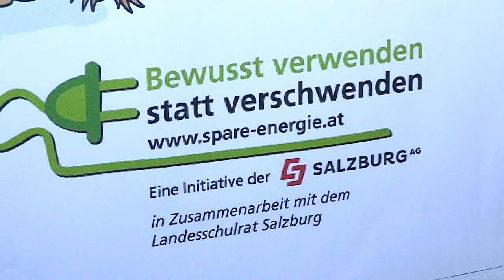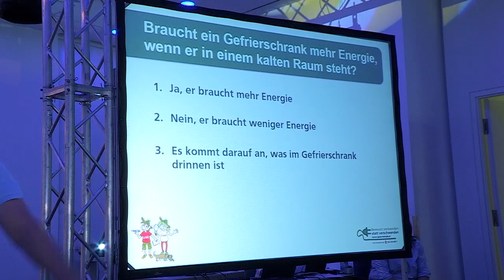Landesfinale Energie-Quiz der Salzburg AG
Energie sparen fängt schon bei den Jüngsten an. Und das Volksschüler schon sehr viel wissen, haben sie beim Energie Spar Quiz der Salzburg AG bewiesen. Aus 70 Schulen schafften Kuchl, Irrsdorf und St. Martin ins Finale.

Chefredakteurin: Daniela Kinz
CvD: Markus Viertbauer (ST-KM)
Moderation/Sprecher: Markus Viertbauer